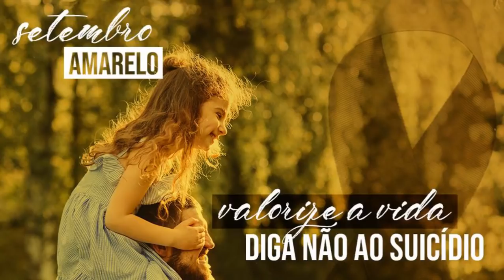Quer tirar as suas dúvidas sobre a Doutrina Espírita? - Respondendo aos Ouvintes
Com Waldenir Cruz, Djalma Santos e Fatima Miranda